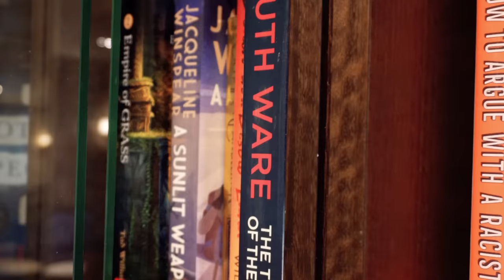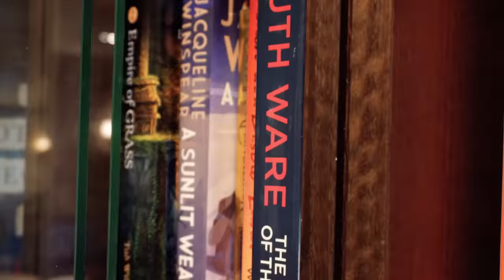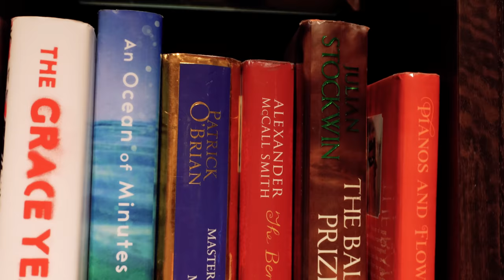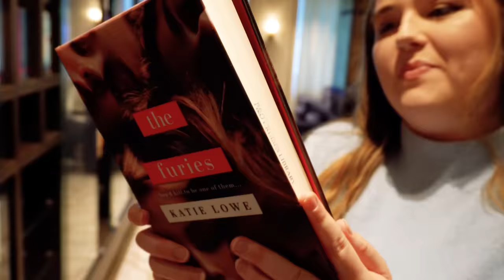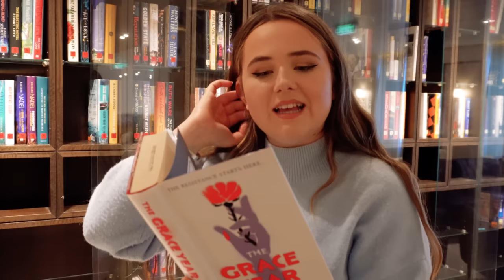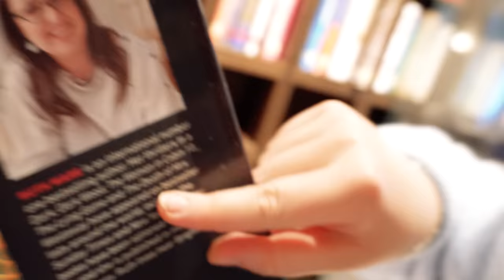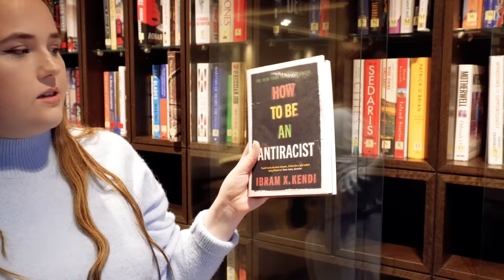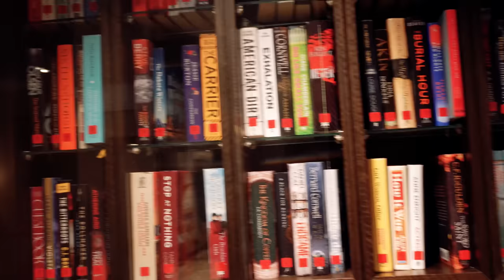what's in a cruise ship library?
let's tour this cruise ship library! does it have any popular booktube books?